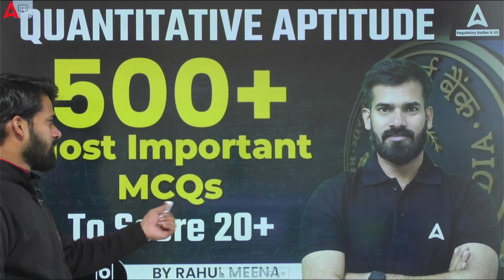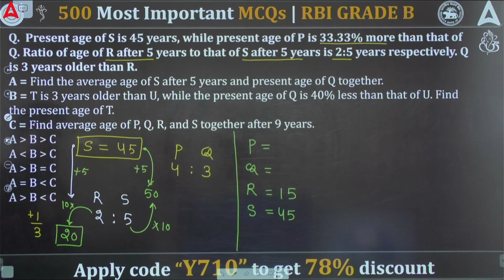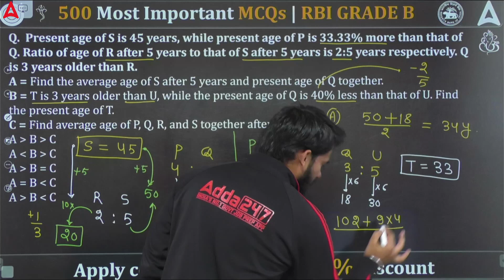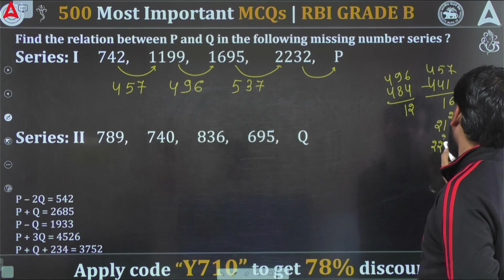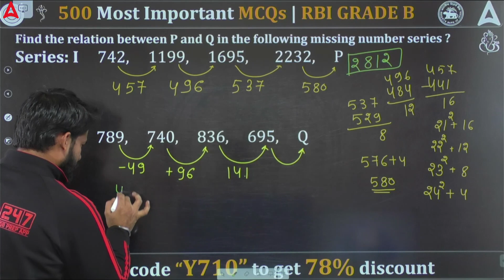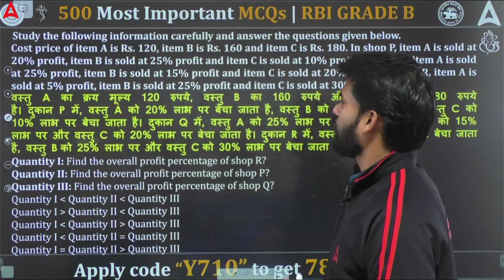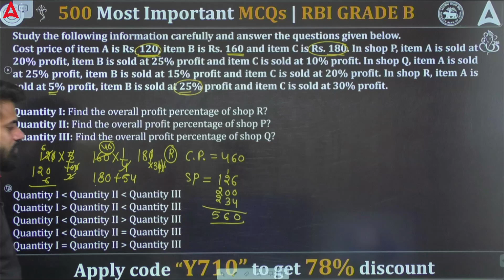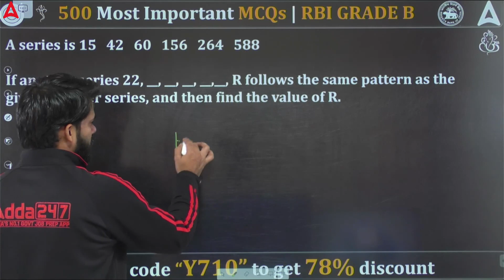RBI GRADE B 2023 | RBI GRADE B Quantitative Aptitude | 500 Question Series Day #6 | Rahul Meena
In this video, we'll discuss RBI Grade B Maths 500 + Question Series. RBI Grade B 2023 Maths Preparation with Rahul Meena. Join Adda247 Regulatory bodies for the best guidance and preparation for regulatory bodies exams.

👉RBI Grade B 2023 Comprehensive Batch